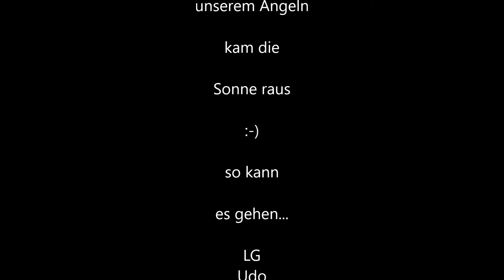Hornhechte am Pfingstsonntag 2024, Köder, Montage, Führung...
Horni, Hornfisch, Hornfisk, Sbirolino, Ostsee, Watfischen, Meeresangeln...
Moin,
Pfingstsonntag ging es mit Freunden um 07:00 Uhr auf Hornhecht.
Das Wetter hat uns gegen 9 Uhr abbrechen lassen aber das Ergebnis war ausreichend ;-) kaum am Campingplatz angekommen, gab es wieder Sonne satt.
So verrückt kann es laufen.
LG
Udo